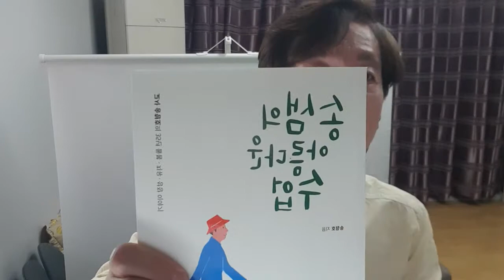수업 중 딴짓하는 아이